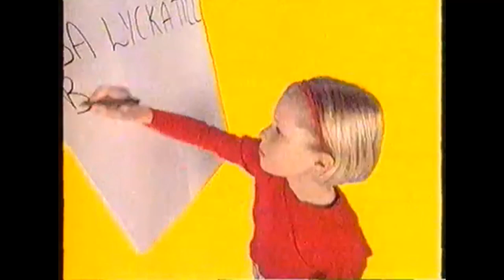TV4 - Trailers och reklamvinjett - 1999-06-12.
TV4-Trailers för Barn 2000, London Brinner och Ett kungligt bröllop. Samt även reklamvinjett. Från den 12 juni 1999.